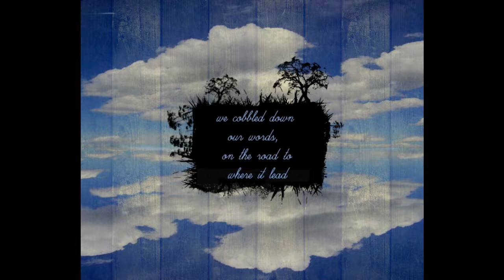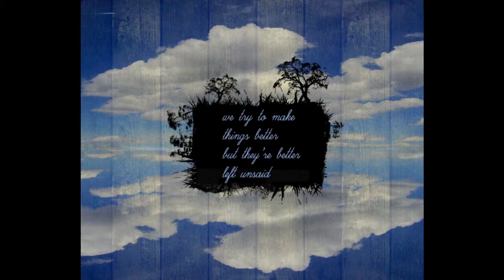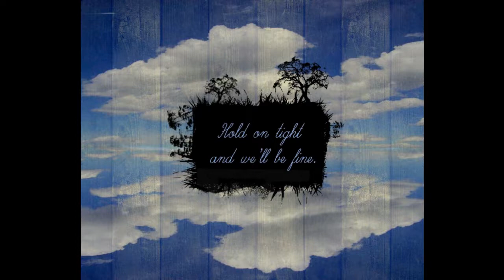Diadem - soft strings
From the  EP 'We Can Bear it'
We wrote it for fun :D
Thanks for listening :D